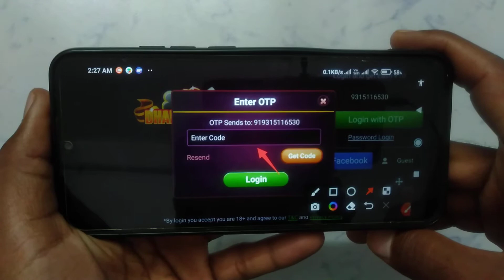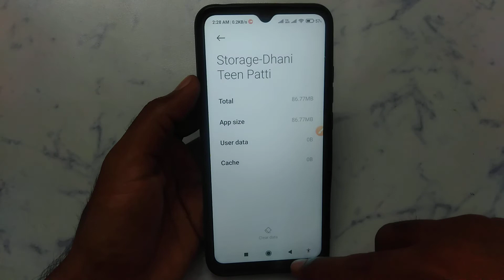How to not receive OTP problem solve in Dhani Teen Patti | OTP problem Kaise hataye